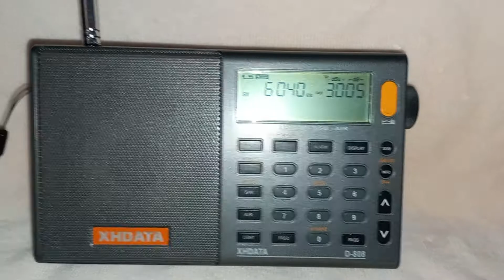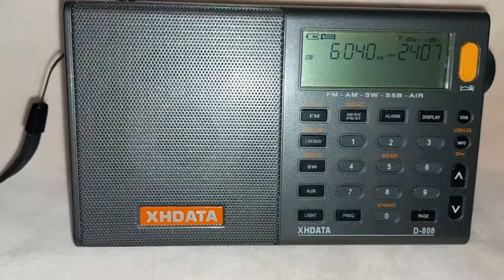Türkiyenin Sesi Radyosu 6040 khz Radyo1 ile ortak yayını Uşak testi Utc,08:33